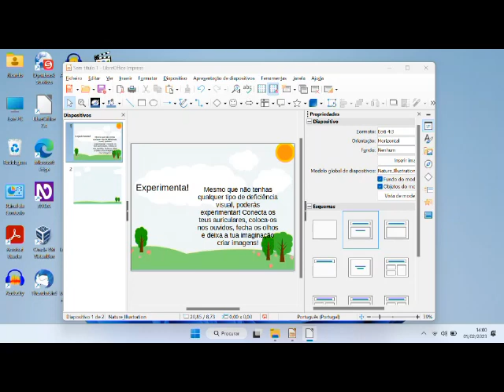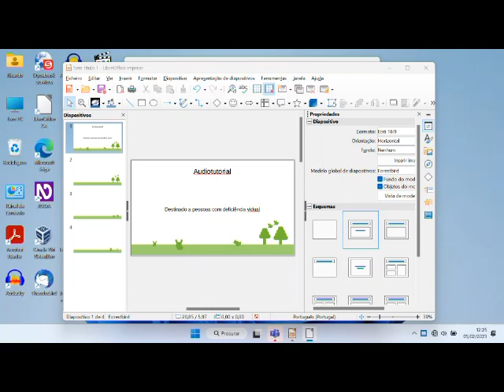Constant Motion Audiotutorial Estrato'Stereo parte3 Caverna sem fim e rua de blocos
Audiotutorial destinado às pessoas portadoras de deficiência visual. Esta é a terceira parte do audiotutorial para o jogo Constant Motion, na qual vamos correndo pela caverna sem fim, e num outro mini jogo, nos aventuramos na Rua dos blocos, que de amistosos não tem nada!